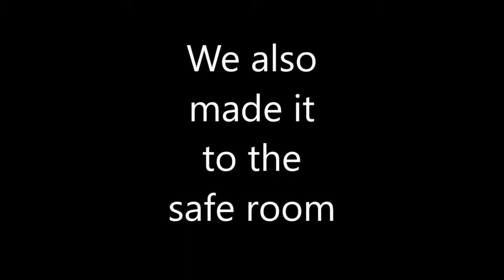The idiot CPUs are idiots once again!!!!! Left 4 Dead 2 (Dark Carnival) part 9